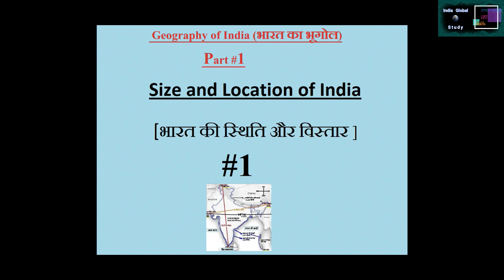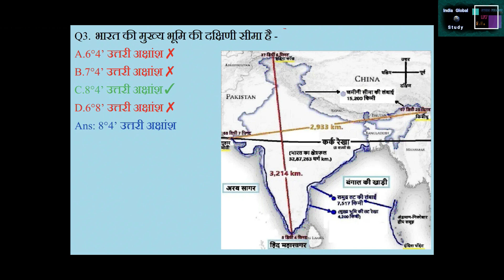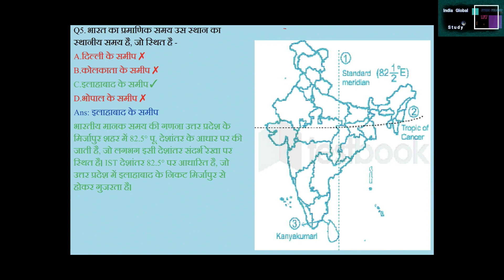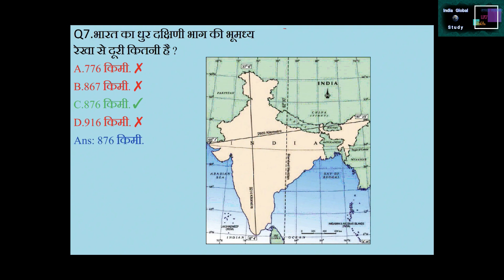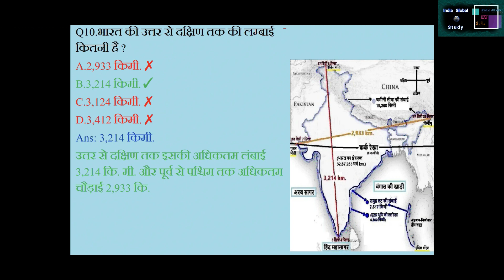Size and location of India part #|1 geography of india part #1